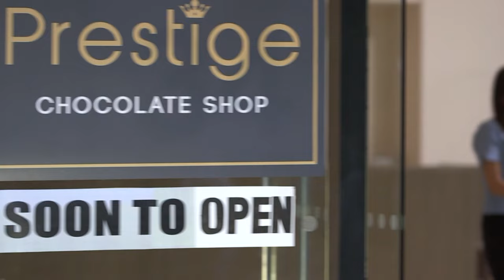Rose opens an artisanal chocolate shop next to Patrick | Tomorrow Belongs to Me | EP8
If you loved the premium Filipino Series "Brothers", you would love "Tomorrow Belongs to Me' showing every day at 6pm on ST Novela E Plus.

Download StarTimesON to watch all episodes!